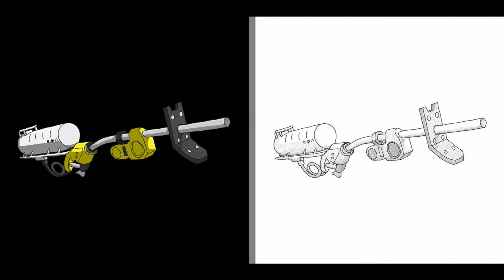Sploon Ghost's VIP Edit September 2021